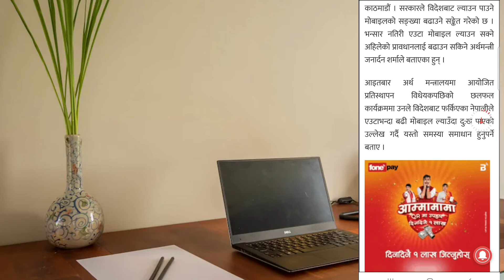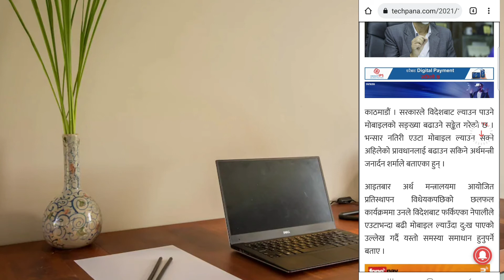Rules For Bringing Mobiles From Abroad | विदेशबाट अब भन्सार नतिरी ४ ओटासम्म मोबाइल ल्याउन सकिन्छ ?